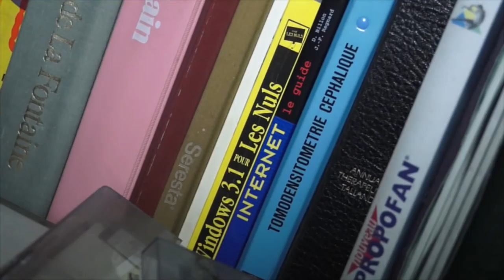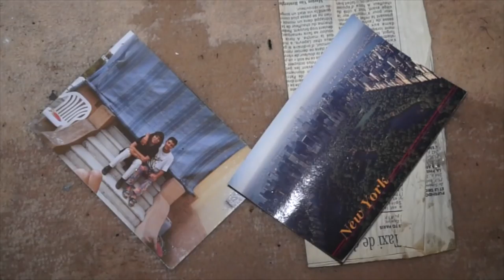VILLA ETIENNE - URBEX-VIDEO #81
Une grande villa perdu dans une campagne française.  Encore une fois et comme toujours, nous nous posons les mêmes questions... Pourquoi? Pourquoi? et Pourquoi?

Départ pour une visite rempli de nostalgie.
Merci à notre ami pour nous avoir indiqué cette bâtisse abandonné.

@ URBEX-VIDEO, 2016.